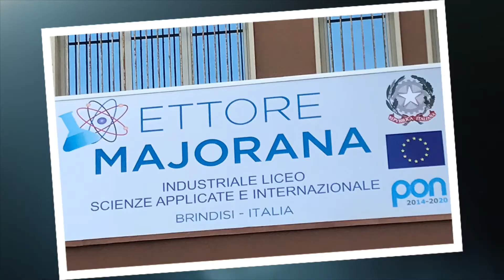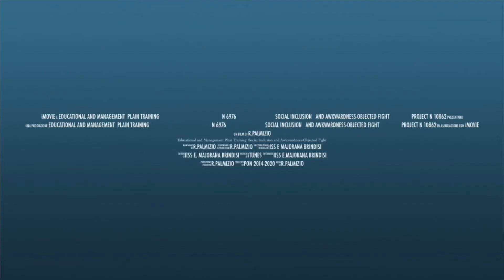Practice Italy_Majorana Brindisi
Il video mostra diversi momenti di formazione durante i progetti PON 6076 'Formazione in servizio all’innovazione didattica e organizzativa' e PON 10862 . Sono state curate in particolar modo le soft skills: CAPACITA’ DI ASCOLTO , DEFINIRE REGOLE E RUOLI SPECIFICI, ESSERE UN BUON COMUNICATORE